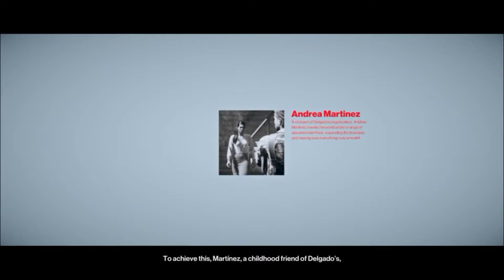Lets Play! Hitman 2 | Mission: THREE-HEADED SERPENT (Part A)